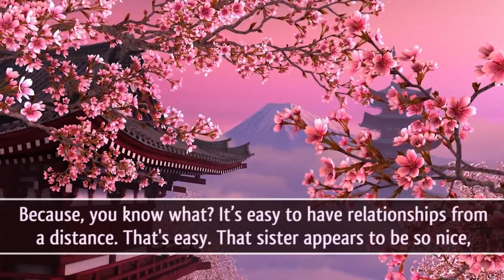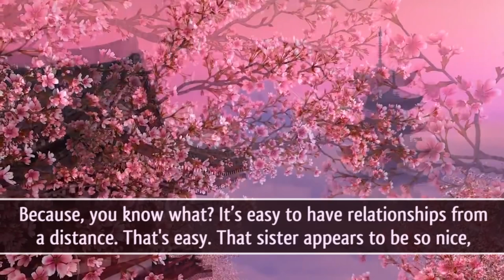Be Patient With Your Spouse! ᴴᴰ ┇ Amazing Reminder ┇ by Imam Siraj Wahhaj ┇ TDR Production ┇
Keep Yourselves updated:

Speaker: Sheikh Imam Siraj Wahhaj

Be Patient With Your Spouse! - by Imam Siraj Wahhaj

I want you to go back tonight, brothers and sisters, to begin to repair the relationship, and can I tell you the key? In sha Allah, one of the keys, is to be Patient with each other. I have never found in my life...ever, a person with no defects. I haven't seen it. I haven't seen it, in my life time. That means from the Imam's on down, we got defects. Brother, that sister that you are going to marry tomorrow, the next week; I don't care what she looks like now, but when you marry her, you gonna see something that you never saw before! Because, you know what? It's easy to have relationships from a distance. That's easy. That sister appears to be so nice, 'O she is so submissive!' until you get married. But brother because you gonna find something in her that you don't like, and this is why the Prophet (ﷺ) told us: "Let no Muslim man hate his Muslim wife because if he is displeased with one characteristic of hers, if he hates one characteristic - he will be pleased with another." Because when you marry that woman, she's a package deal and with that package comes the good and the bad, the beauty and the ugly...and so it is with the brothers. It's a package deal, and so one of the great things, the great keys is to be patient with those things that you don't like.